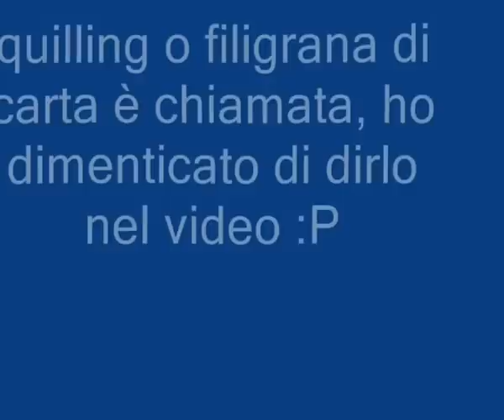parliamo di quilling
non ero sparita ho creato un po' di cose, mi proponevo di farmi un video creazioni ma succedeva sempre qualcosa per cui dovevo rimandare, oramai vi farò vedere quelle che sto realizzando in questi giorni, qui uno speudo tutorial sul quilling, non sono esperta, ma mi piace condividere con voi quel che faccio, difatti dire tutorial è dire troppo diciamo che ecco come io ho iniziato anzi sto iniziando ancora sono agli inizi e appena inizierò con lo scrapbooking il quilling credo sarà molto presente nelle crazioni, per adesso pian piano sto acquistando materiale per lo scrap, a me piace moltissimo il quilling in 3d e quindi non solo per decorare biglietti e scatoline ecc. guardate ad esempio questo link :
scusate impaperamenti ed errori vari, migliorerò. ciao al prossimo video